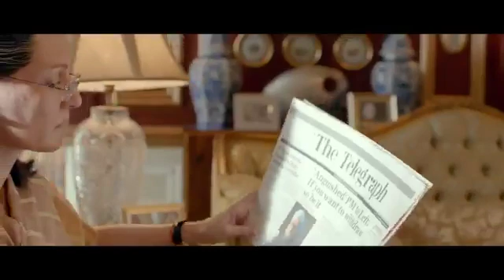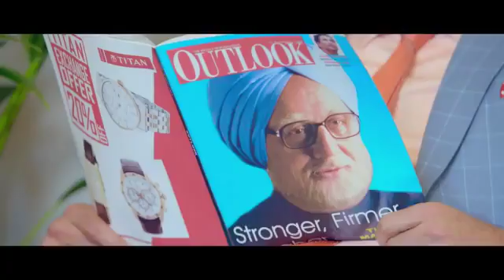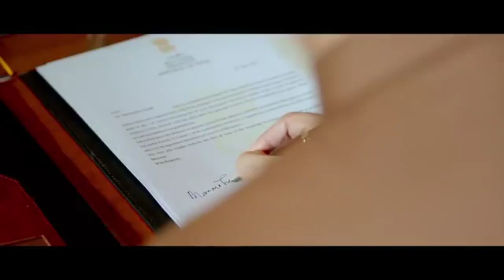Here’s the trailer of film "The Accidental Prime Minister".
Here’s the trailer of film TheAccidentalPrimeMinister, starring Anupam Kher & Akshaye Khanna. Directed by Gutte Vijay.